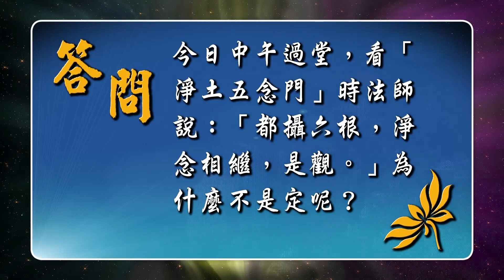「都攝六根，淨念相繼」是觀還是定呢？觀成法師開示 - 佛法問與答 (部分有字幕)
「都攝六根，淨念相繼」是觀還是定呢？

佛法問與答系列
觀成法師 開示(部分有字幕)
觀看本系列所有影片請按：

本視頻原載於國際佛教觀音寺的 YouTube 頻道，原為法師「佛法問與答」第8集(8B)。佛門網 蒙國際佛教觀音寺允許轉載，藉以弘揚佛法，特此鳴謝感恩！想看觀成法師視頻、文章和專題報道，請瀏覽